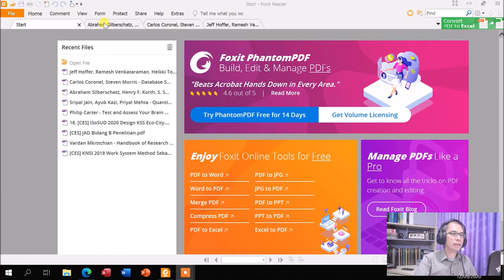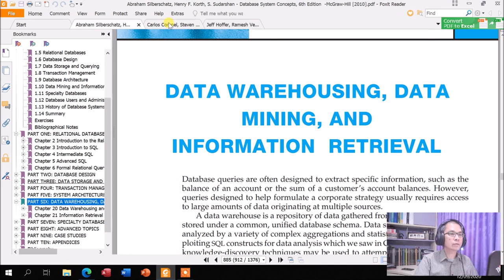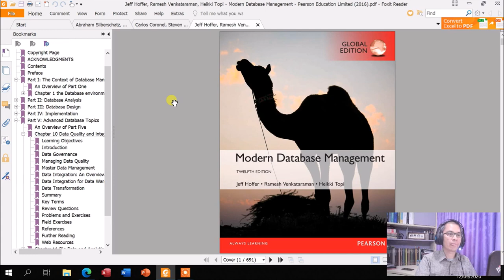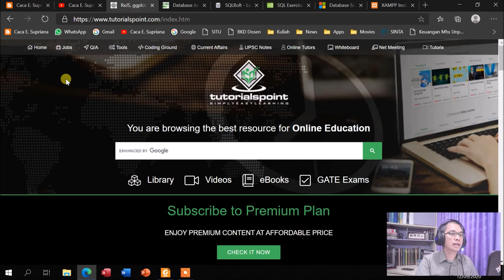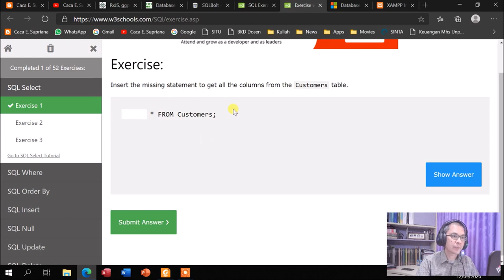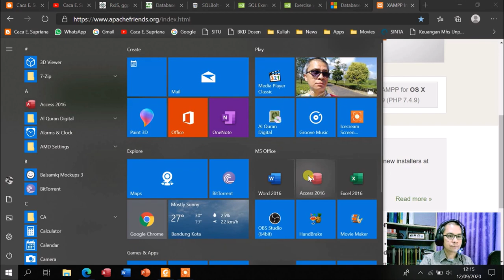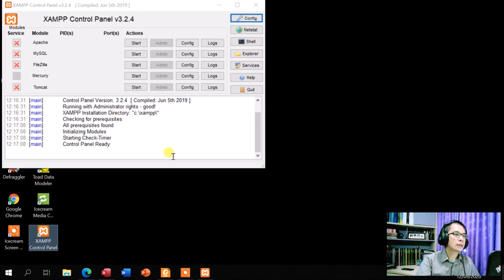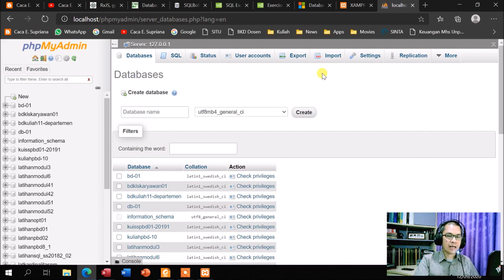Basis Data : Pengantar [3] Referensi Kuliah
Membahas referensi kuliah berupa text book (e-book), database website termasuk aplikasi yang digunakan dalam perkuliahan yaitu MS Access dan PHPMyAdmin.